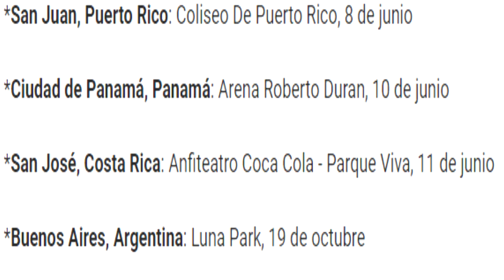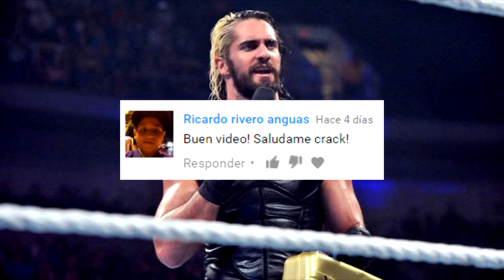WWE Noticias: Muere Esposa de Jim Ross & WWE Quiere Comprar ROH